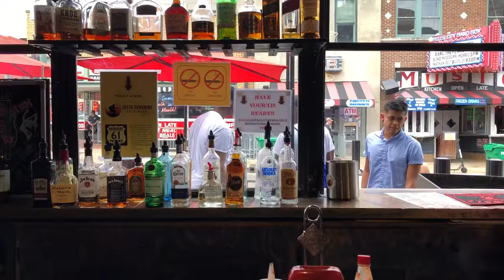B.B.King's Blues Club, Beale St, Memphis : 06/22/2019